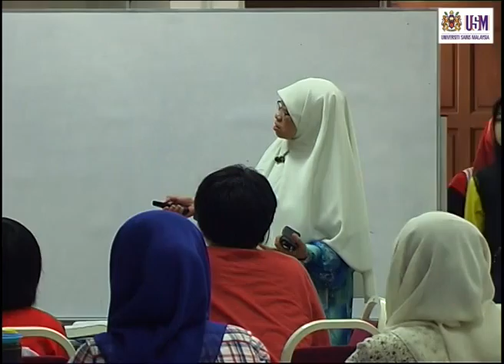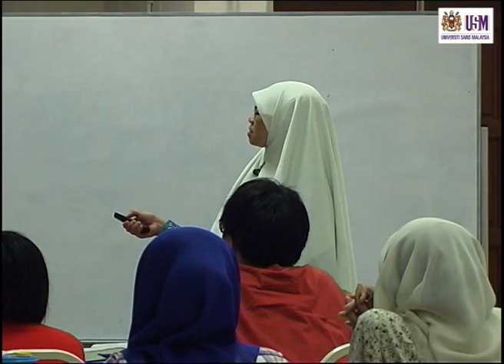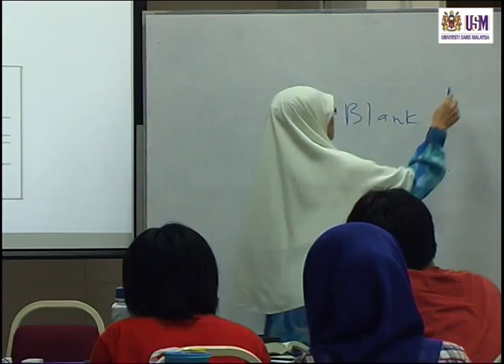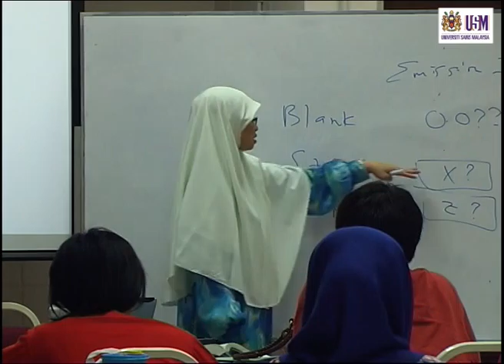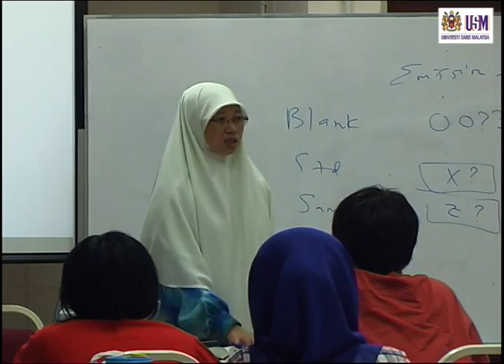KAT242 Lecture 5 November 2012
KAT242 Spectroscopic Methods
Prof. Norita Mohamed
School of Chemical Sciences